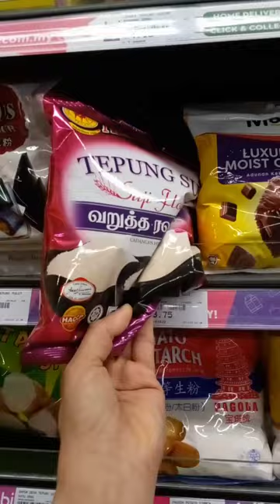uppuma and prawn curry_@Koki Vlogs